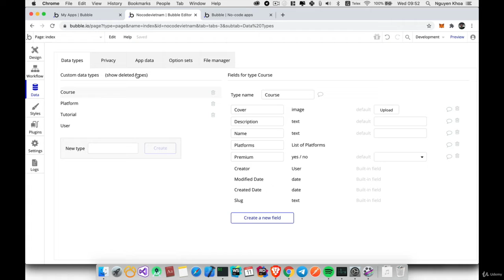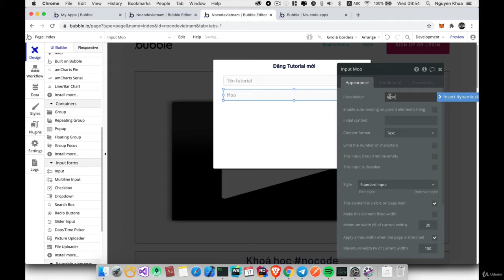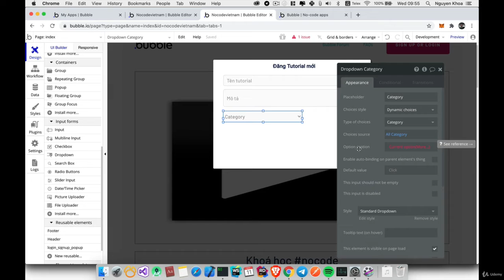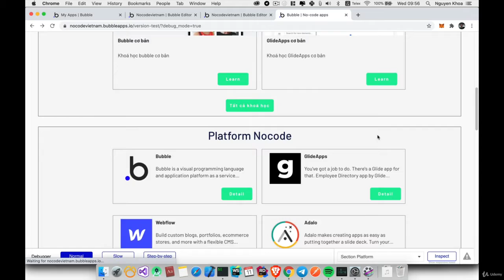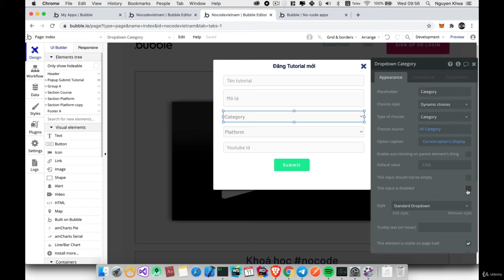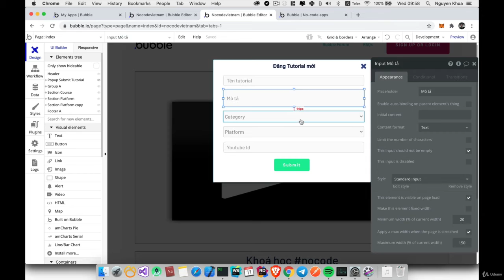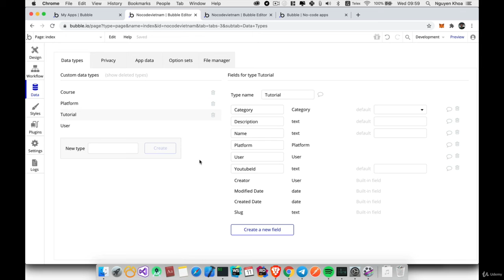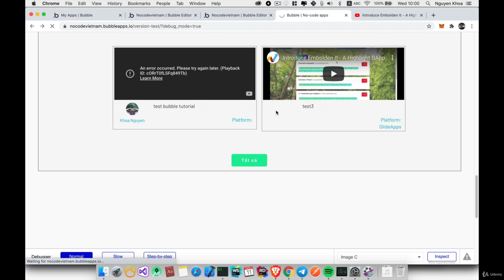#37 Popup submit tutorial - Khoá học Bubble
Chào mừng mọi người đến với khoá học Làm phần mềm không cần code với Bubble qua dự án thực tế

Bubble là một trong những platform nocode phổ biến là mạnh mẽ nhất hiện nay để xây dựng phần mềm web app và mobile app.

Khoá học này được xây dựng theo phương pháp project-based. Bạn sẽ cùng mình xây dựng lại website nocodeVietnam từ đầu

Kết thúc khoá học bạn sẽ có khả năng phân tích tính năng và tự xây dựng phát triển phần mềm của riêng bạn.

🤸‍♂️🤸‍♀️ Tham gia group Nocode Việt Nam - Nơi mọi người có thể trao đổi thêm về nocode platform và các vấn đề liên quan

👩🏻‍💻 Khoá học miễn phí:
Mô Tả Ý Tưởng và Làm Mockup Phần Mềm với Balsamiq Mockups: